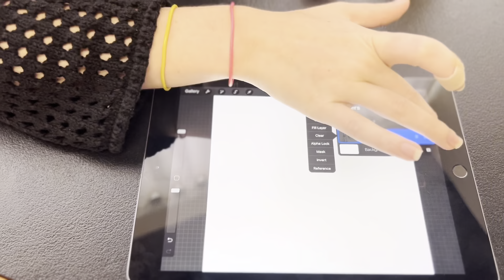A day in the life of a Stylist!